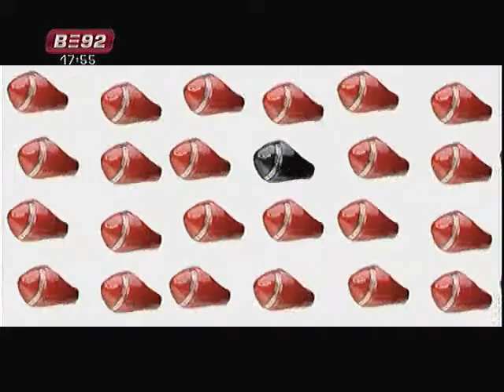Stiklom u vrata Jelena Popovic I deo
Brojanice Ljubav-Vera-Nada. Draguljarnica Fine Inc, Hyatt, Beograd 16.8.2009. B92, Stiklom u vrata - Luna Loo i Jelena Popovic.